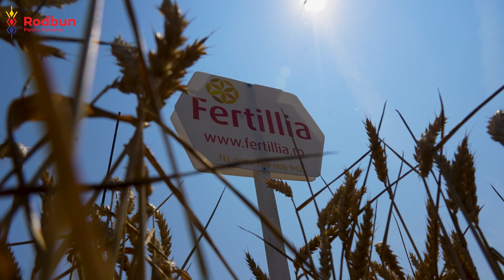Școala Fermierilor: mici secrete ale grâului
Octavian Petrescu, director general la Rodbun, continuă seria de mici recomandări și secrete despre culturile agricole.

În acest episod, Cristina Strecopîtov a aflat de ce culturile de grâu de la Rodbun arată impecabil și ce rol au  soiurile aristate și nearistate.